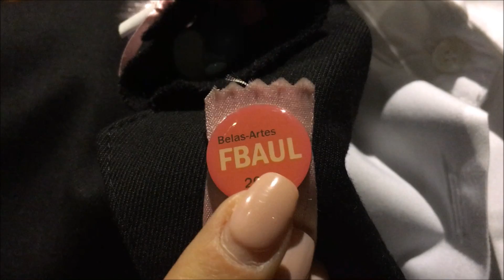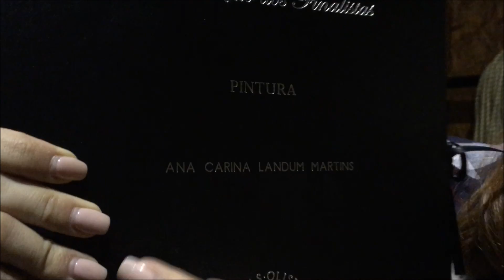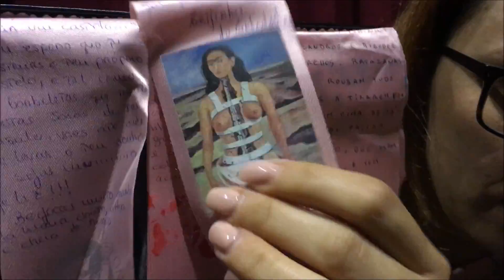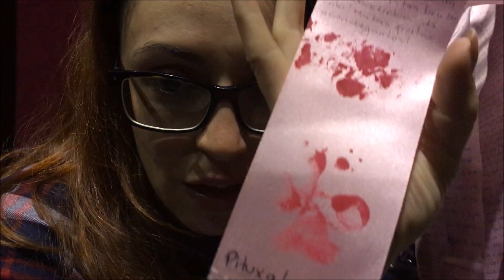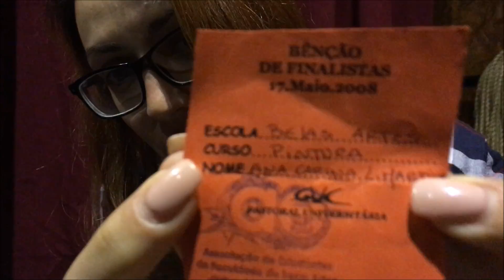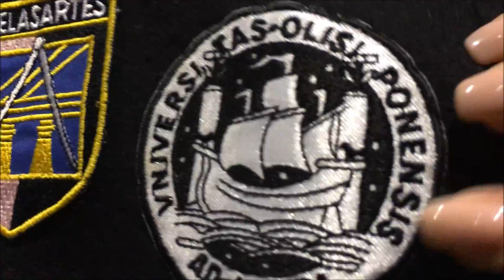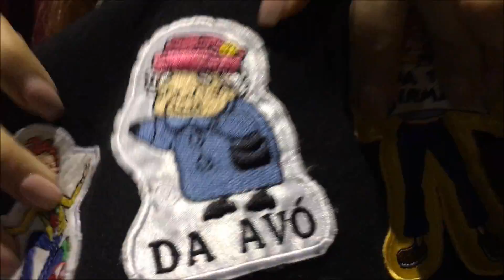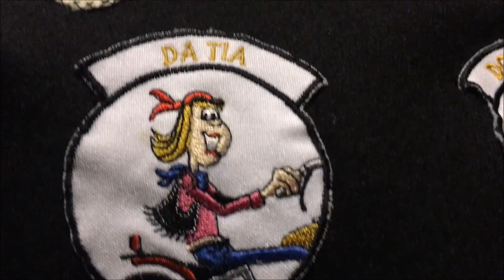{ASMR}PT-PT Tradição Académica Portuguesa